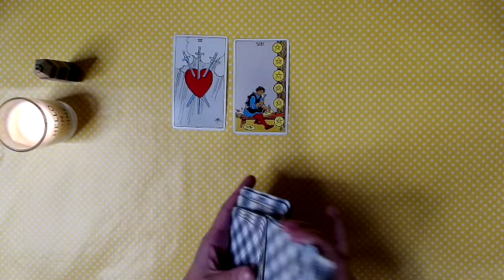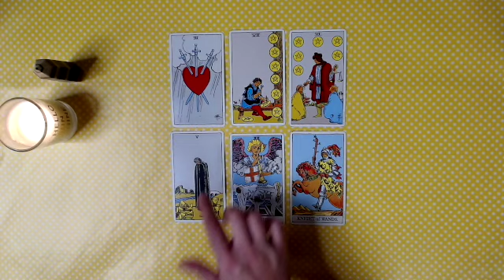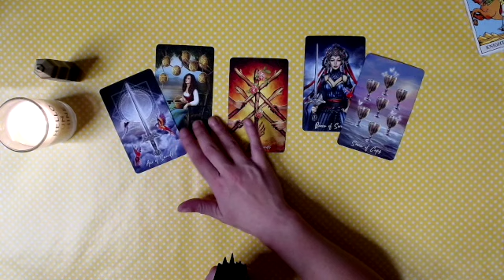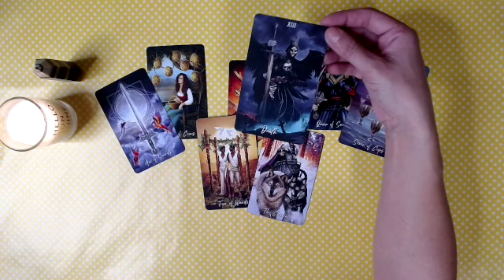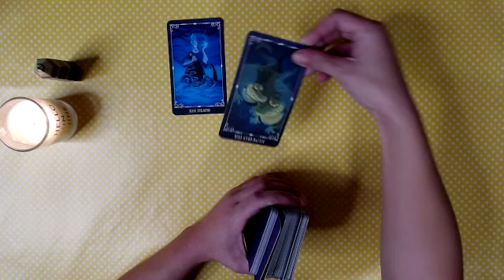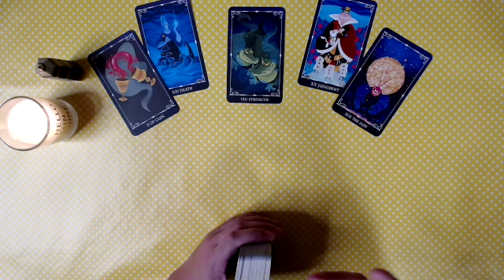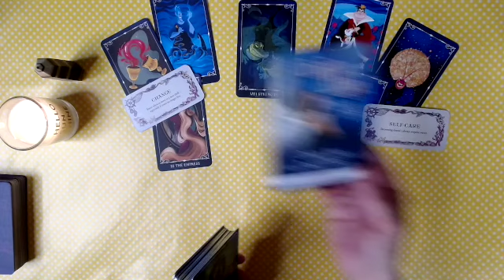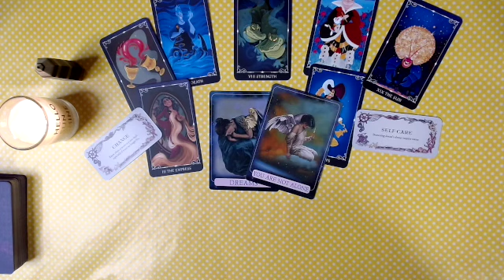LEO TAROT READING- APRIL 2022!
This is a General Tarot Reading for: LEO RISING, Sun, Moon & Venus! These Readings are Timeless, take only what speaks to you. These Tarot readings are meant to Motivate, Empower,  Inspire you, and help you Grow. Please keep an open heart and an open mind as you watch these general Tarot readings, as some material will resonate with you and some might not.

Decks:
The Rider Waite Smith Deck
The Elemental Wisdom Tarot - Gracjaa Zieliska & Łukasz Siekiewicz
Shine from the Inside Out Deck- Brittney Carmichael & Jena Kane
Tarot Grand Luxe - Ciro Marcetti
Nature Nurture Deck -Marcella Kroll
Indigo Angels Deck- Doreen Virtue
Disney Villains Deck- Minerva Siegel
Movie Tarot- Lisa Bee Studios